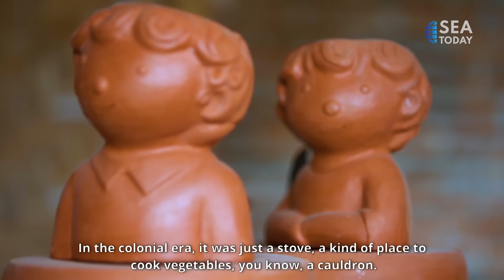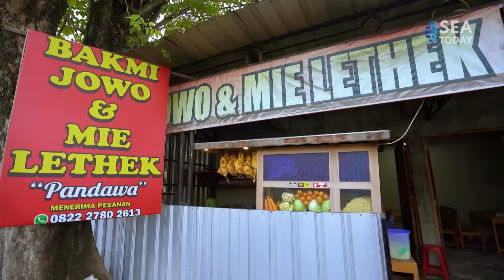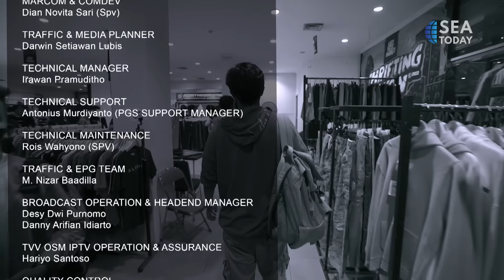Side Walk: Heterogeneous Yogyakarta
Yogyakarta